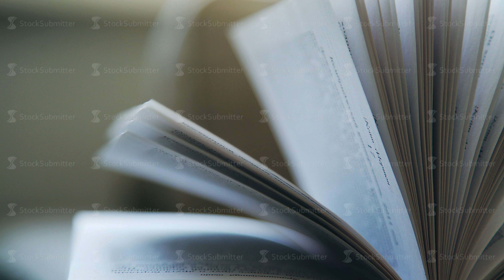Reading a book: page. In the background a cat is playing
Hand and book: reading a book and holding your fingers along the lines. A woman's hand holds a book and moves her fingers along the page while reading. The reader of the book holds

Buy files are on my pages:

Shutterstock  goo.gl/Hh67IV
Pond5  goo.gl/WpkXBl
Fotolia goo.gl/XcoecW